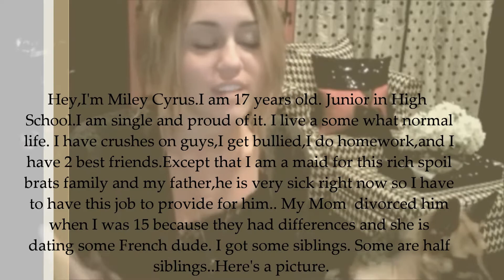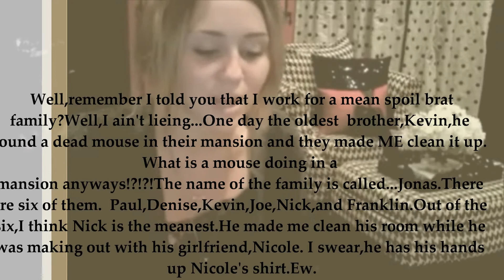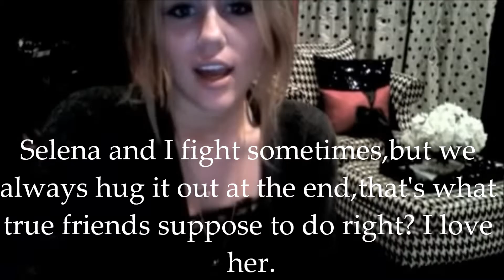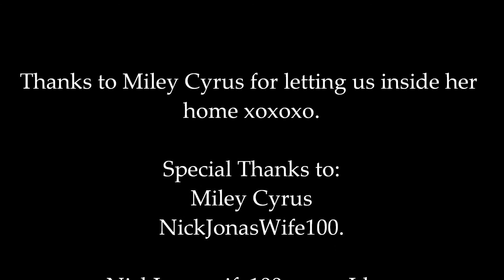Meet Miley Cyrus.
This is for  My new series "Maid of Love" btw.